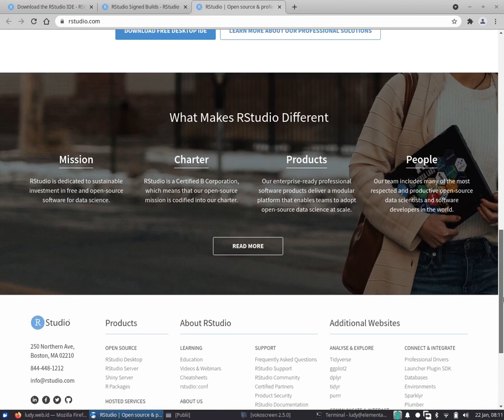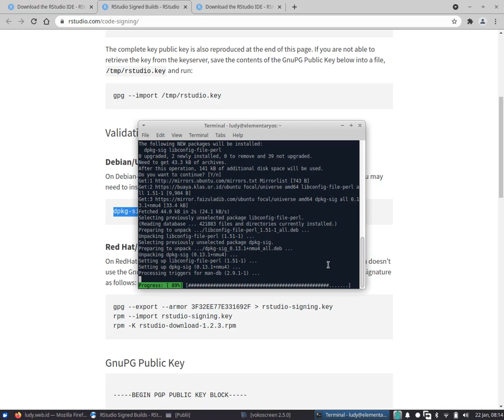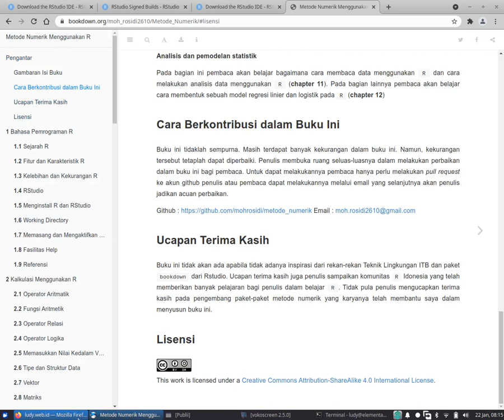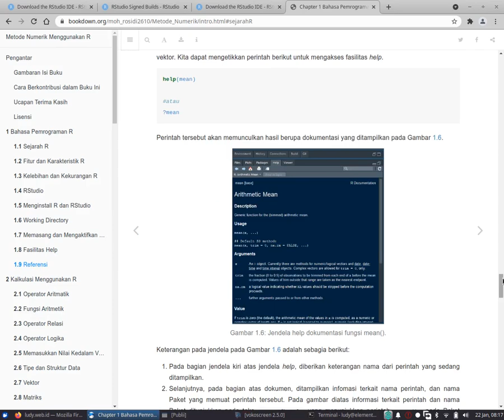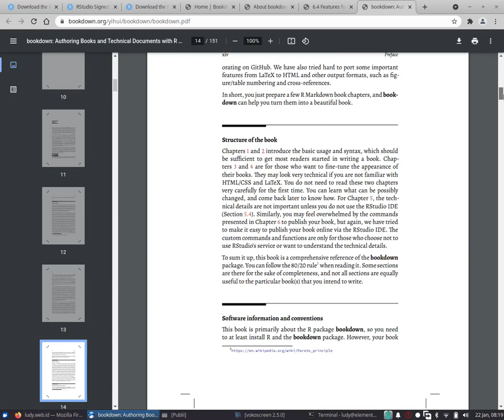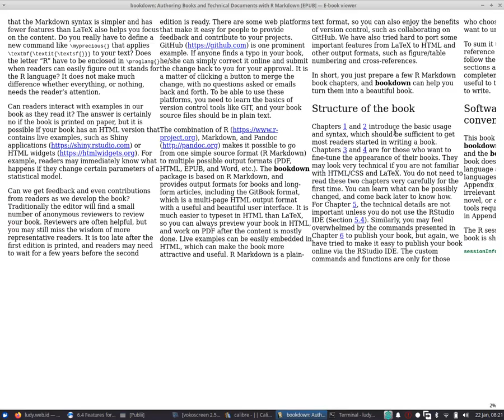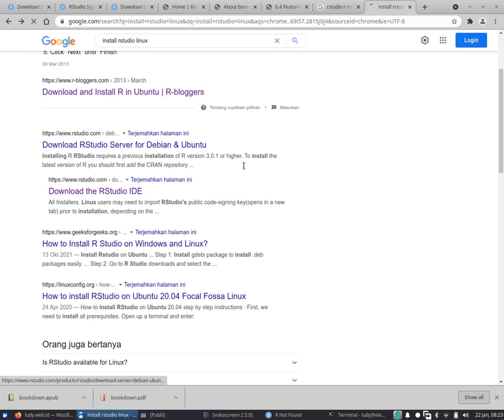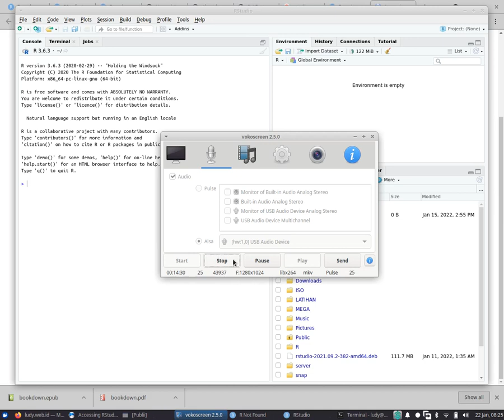Cara Install RStudio IDE Di Linux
Cara Install RStudio IDE Di GNU/Linux Ubuntu Dan Turunannya